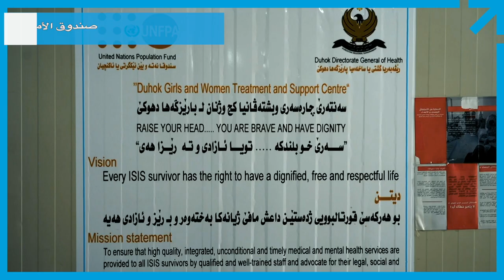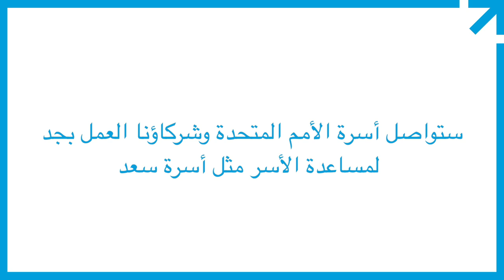الأمم المتحدة في العراق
الجوانب المتعددة لعمل الأمم المتحدة في العراق لخدمة العراق وشعبه.